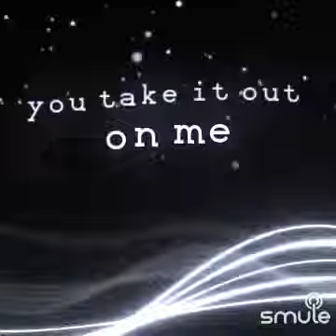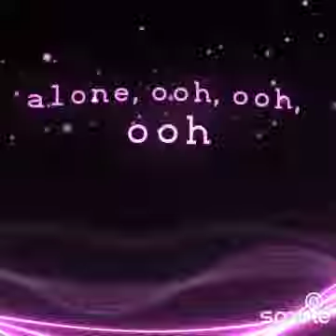Getaway car (cover)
Niurka Calero Alayón es graduada (1984) Escuela Nacional de Instructores de Arte, especialidad Teatro, escribe poesía desde 1983, de manera independiente, miembro de YLAINETWORK desde 2019, creadora del Club de Poetas Corredores del Tiempo, página de poesía plataforma de Facebook, autora, notaria con sello físico y en línea, Florida. Creador de contenido usando diferentes aplicaciones